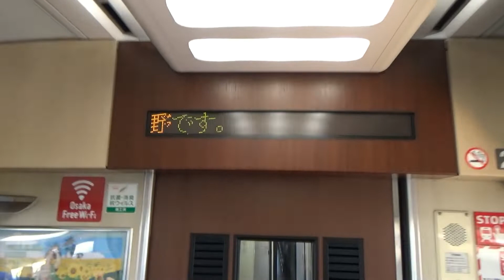南海本線特急 サザンプレミアム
南海本線を走る有料特急「サザンプレミアム」号12000系電車の車窓動画です。
主に堺→泉佐野を中心にまとめています。